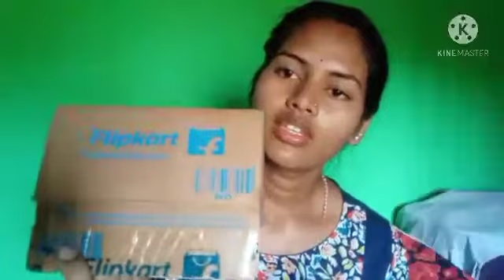|Vlog Video|Dekhiye Meri Face Glow Karne ka raaz /Lotus Whiting & Brightening Gel Cream Review 2021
🌹Dekhiye Meri Face Glow Karne ka🌹 raaz🌹Ye Cream Use Karti Hu 🌹/Lotus Whiting & Brightening Gel Cream Review /2021 Roshni

lotus whitening and brightening gel cream

LOTUS HERBALS WhiteGlow Skin Whitening Brightening Gel Creme SPF-25 I PA+++
lotus whiting & brightening night cream

LOTUS HERBALS HERBALS WHITEGLOW Skin Whitening & Brightening Nourishing Night Creme

please support me friend